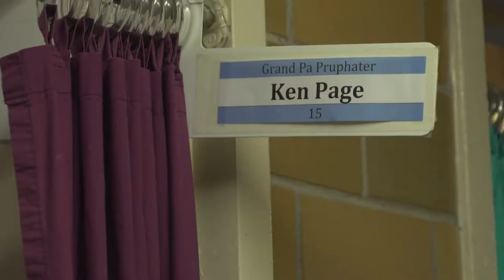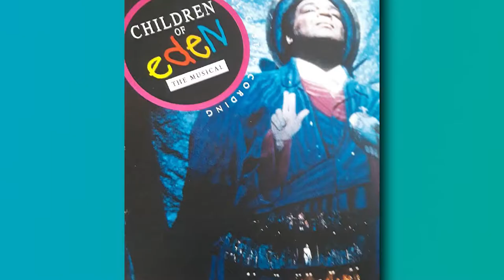Ken Page: 2019 Lifetime Achievement in the Arts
Ken Page has performed in countless roles on screen and stage over the past 45 years, but it all started in St. Louis. His career has been a storied one but, he’s never forgotten where he came from and who supported him along the way.